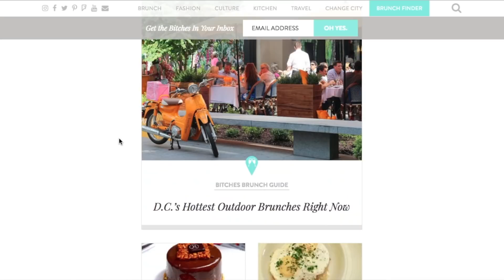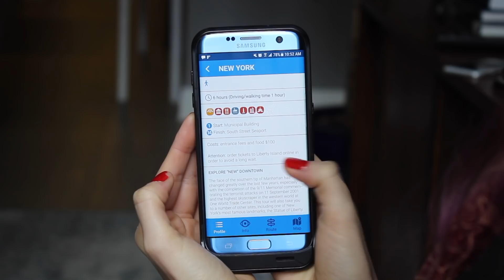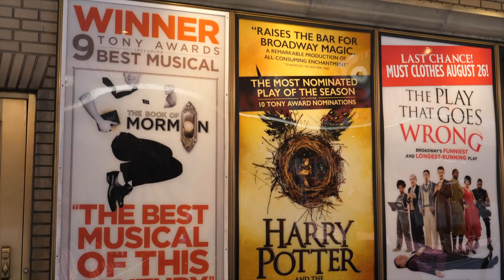NYC Things to Do | 12 of the best experiences from local New Yorker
New: "NYC GUIDE | CHINATOWN: Your PERFECT One-Day Itinerary"
Looking for even more things to do in NYC? Then watch my "50 thing to do in NYC Challenge" video and get a downloadable checklist to bring along with you as you explore the city!

There are so many incredible things to do in New York City. Today, I'm sharing my top 12 experiences based on doing 100's of unique things in NYC (for 26 other things to do

Things to do listed in video:
1. McKittrick Hotel Sleep No More
2. North River Lobster Company
3. Take a Helicopter or Plane Tour
5. Classic Harbor Line Cruises
7. Marco Polo Guidebook
8. See a Broadway Show
10. Hudson River Greenway
11.
12. Central Park Horseback Riding

My Recommended Travel Credit Cards (These links are part of an affiliate sales network and I receive compensation for sending traffic to partner sites, such as CreditCards.com. This site does not include all financial companies or all available financial offers.):

for more insider advice on where to stay, what to eat, things to do, and much more!

Camera equipment used to shoot this video:
Panasonic LUMIX GH5 4k
Rode Video Mic
GoPro Camera Karma Grip
GoPro HERO 6 Black
WATCH MY NYC VIDEOS: